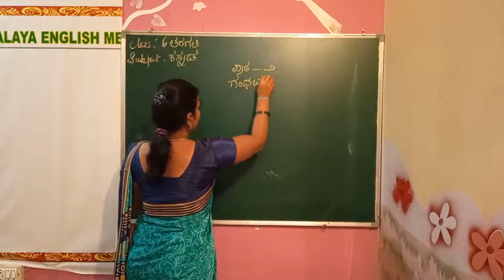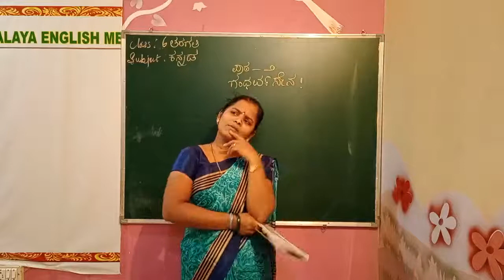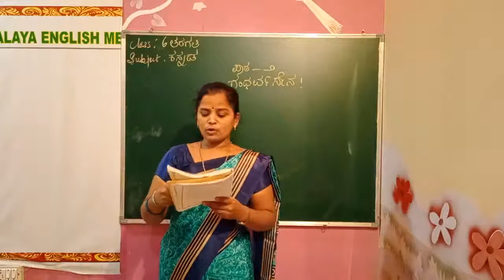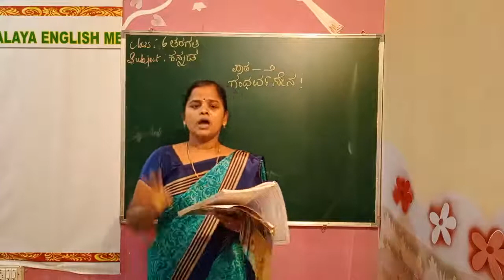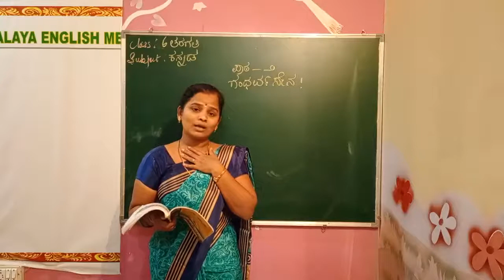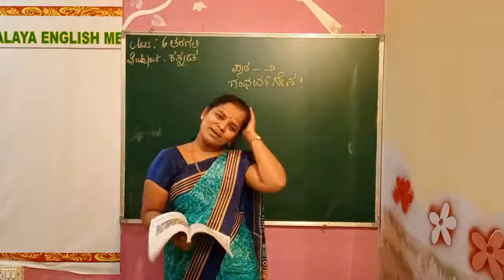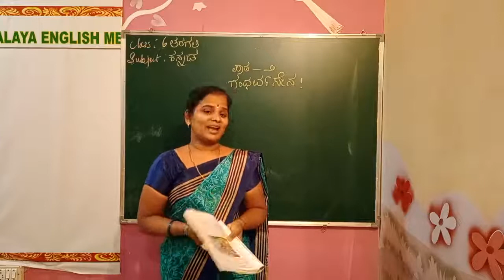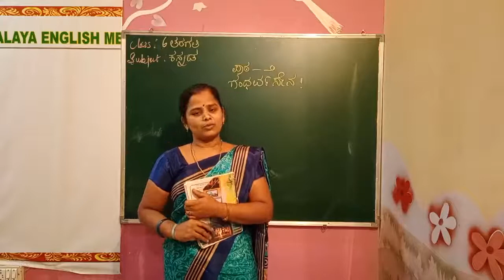G6 Gandarva Sena v5